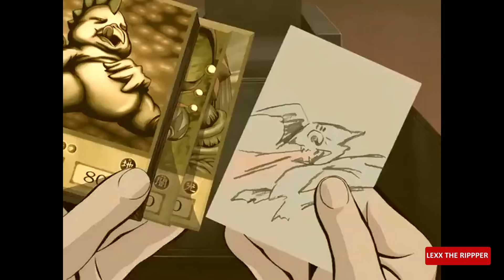Η Ιστορία του Ασπρου Δράκου με τα μπλέ μάτια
ΕΙΜΑΙ Ο Lexx The Rippper ο ΑΡΧΗΔΑΙΜΟΝΑΣ!

00:00 Εισαγωγή
00:21 Ο Πρώτος Ασπρος Δράκος
00:46 Ο Αρχαίος Κάιμπα
01:33 Ο μικρός Ήρωας
02:22 Ο Ασπρος Δράκος
03:19 απρόσμενος Επισκέπτης
04:00 Η γενοκτονία
04:15 παιχνίδι της μοίρας
04:46 Η δεύτερη επίθεση
05:11 Το σχέδιο του Μπακούρα
05:42 Η απόφαση του Ακνάντιν
05:56 Σέτο ο Ήρωας
06:20 Η επιστροφή του Ασπρού Δράκου
06:40 η Ασχήμια Αποκαλύπτεται
07:25 η Αλήθεια πίσω από την Κάρτα
07:59 Το Βαθύτερο Νόημα
09:15 Ευχαριστούμαι Kazuki Takahashi
09:24 Επίλογος